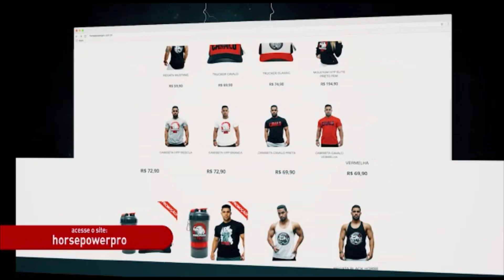Robby Robinson está Hospitalizado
Se Deus quiser logo ele sairá bem dessa!
Deus abençoe.